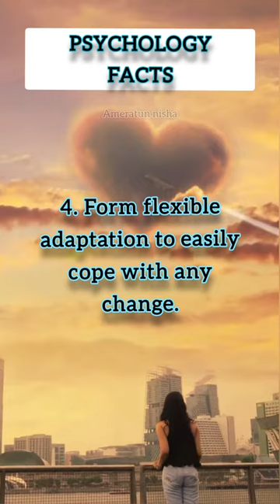6Tips To Revitalize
6 Tips To Revitalize |